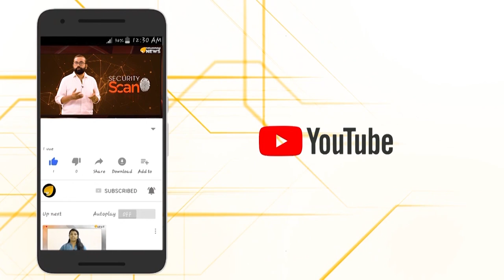അഹമ്മദ് കുഞ്ഞി ശാസ്താവിന് പ്രിയപ്പെട്ടവൻ,,ഇത് യഥാർത്ഥ മതസൗഹാർദ്ദം